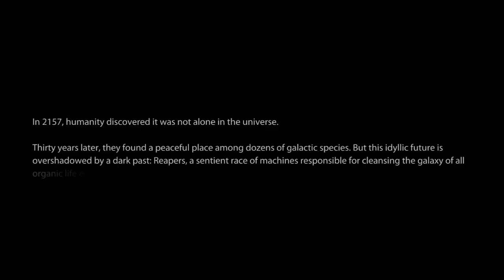Mass Effect 3 Let's Play - Episode 1 - Spoiler Alert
Here is the first mission of the new game Mass Effect 3 that came out today. The actual game play starts around 6:00 Let me know if you want me to post more videos of this game on my channel. If there is interest I can post one a day if not I understand and I will stick to MW3.